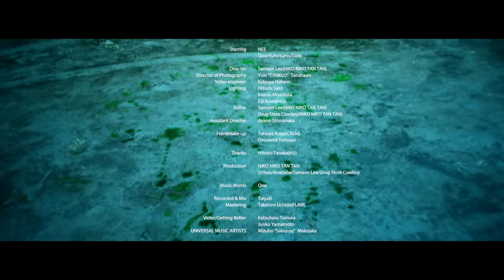第一次世界 - NEE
▼ALBUM「NEE」ダウンロード＆ストリーミング配信

▼NEE初のアルバムリリース決定！
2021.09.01 major 1st Full Album 「NEE」

▼NEE 2nd TOUR 『熱烈スタンプラリー2021』開催決定！
・9月21日 福岡・INSA
・9月23日 広島・Cave-Be
・9月25日 大阪・Music Club JANUS
・9月26日 名古屋・APOLLO BASE
・10月3日 渋谷・SHIBUYA CLUB QUATTRO
‹追加公演›
・11月5日 大阪・umeda TRAD
・11月12日 恵比寿・LIQUID ROOM

▼「第一次世界」Music Video
Director／Samson Lee(NIKO NIKO TAN TAN)
Director of Photography／Yuki“CANELO”Saruhashi
Assistant Director／Ayano Shimanaka
Video engineer／Katsuya Nakano
Lighting／Hitoshi Sato
          Kazuki Miyashita
　　　　　Eiji Kuwahata
Hair&Make-up／Tatsuya Koga(CALM)
　　　　　　　Deuxemil Tomoyo
Thanks／Hitoshi Tanaka(H3)
（Ochan,Anabebe,Samson Lee,Drug Store Cowboy)

▼くぅソロプロジェクト「村上蔵馬」(ボカロ)

「第一次世界」　Music, Words：くぅ
Mix&Rec Engineer : たい焼き(@taiyakimidnight)

叶いそうな夢が覚めた
異質な部屋の中
僕らはどこにも飛べない

街が燃え出す
逃げ道がないよ
それでも綺麗な月明かり
止まらぬ歓声
ステージへ向かう

貴方を奪い去って
夢から覚めたんだよな
初めてのその景色
涙が出る
可哀想な姿だって
2人は世界を握った
終わり始めるこの景色
夜が明ける

僕はこの頃ずっと気を張ってた
賞賛と栄光の日々待ちわびた
何も変わらぬつもりのエブリディ
母の前では気張らず良い子で笑えや
心が弾む
チルなピポ総理大臣叫び出した
馬鹿には効かない無数の声で
「貴方いつでもヤる気無いのね」
君はその頃きっと見下した
下見れば大丈夫な気がしてた
支えてるの気づかず地団駄
床は抜け落ち君は落ちてた
いつかは死ぬのに頑張って
明日の生き方を考えてる
ほらちゃんと柱に捕まって
叫べ
まだ誰も知らない世界の果て

夢が覚めだす
帰りたくはないよ
僕らは幾千の愛を繋ぐ
いつかの完成
世界が笑う

権力を薙ぎ払って
君の帰りを待っている
大丈夫僕が全部
守ってあげるから
澄み渡ってくこの街に
出来上がる愛を歌って
僕らはまだ未完成さ
声が枯れる
また明日、サヨナラしましょ
この僕にも帰る家があるよ
またいつか、出会う時まで
君との約束は守らないよ

ごめんね
（僕は飛べない）
（冴えない心が動く時
　どうやら世界は後ろ向き
　この悲しみが嘘になるならさ
　そんな笑顔も嬉しくはない）